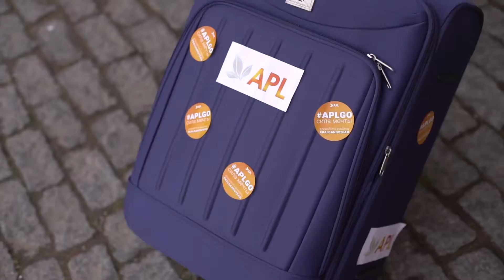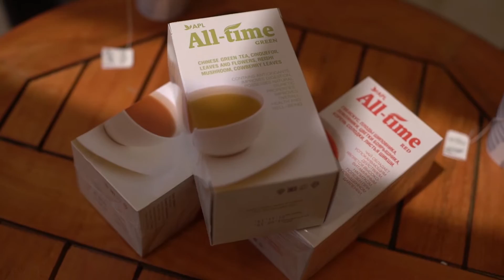APL SEASONS ГЛАЗАМИ ПАРТНЕРОВ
Что расскажут нам о главном образовательном форуме Компании APL Партнеры? Впервые! Видео с экранов телефонов и от первого лица! Как вам такой формат? Будете снимать ещё?